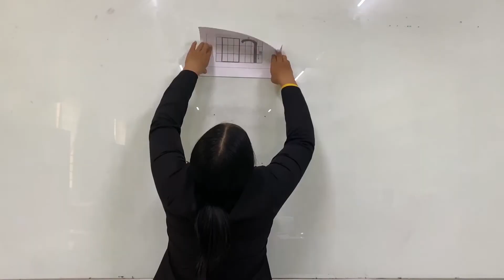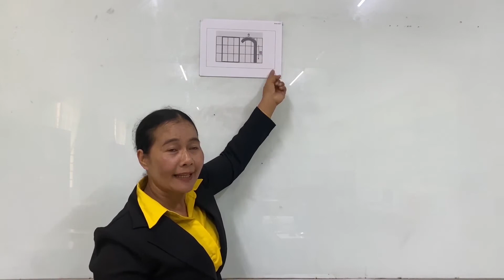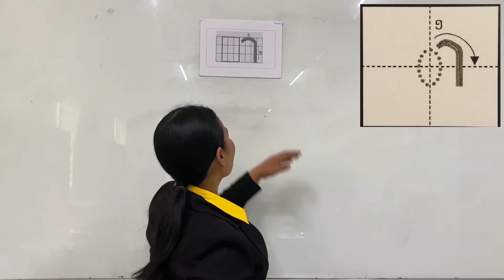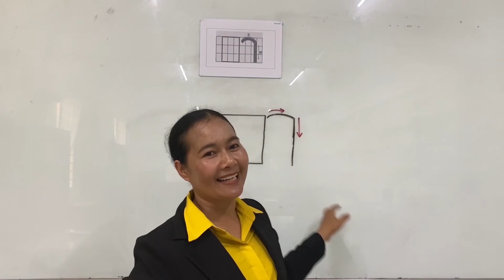【1. របៀបសរសេរស្រៈ ា 】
00:00 អនុវត្ត ស្រៈ ា
　　00:41 របៀបសរសេរស្រៈខ្មែរ
　　02:08 ពិនិត្យម្តងទៀត
　　03:29  ប្រកាសមេរៀនបន្ទាប់

【យោង】
      Sensei Lab (Create New Educational Materials)